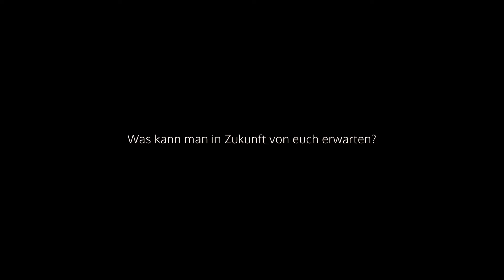Çarx Dokumentarserie - Part III Synthesis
Documentary Series by: Tolga Karaaslan
Production Assistants: Farila Neshat & Lindita Shabani

Çarx Band
Bilge Kaan Kuş: Fretted & Frettless Electric & Classic Guitar
Uygar Çağlı: Fretted & Fretless Electric Bass
Marco Mrčela: Drums